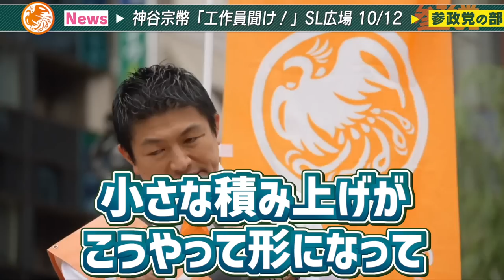【参政党】速報！神谷宗幣ブチギレ！SNS工作員やアンチに怒り爆発… 吉野敏明「神谷さんが約束を破った…」内部闘争…10/12 新橋SL広場【街頭演説 誕生日】【字幕テロップ付き 切り抜き】参政党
速報10/12 新橋SL広場　誕生日おめでとうございます！
神谷宗幣がSNS工作員に告ぐ

全て字幕テロップ付き！参政党の街頭演説の要点まとめです。参考資料付き！
聴覚障害のある方に是非！手首が腱鞘炎ぽいのでもう長尺は無理かもです！

【目次】
0:00 ハイライト
0:27 神谷宗幣 演説開始 10/12 新橋SL広場
1:17 国会について…席はガーシーと水道橋博士…芸名ばかり
3:02 参政党アドバイザーの我那覇真子について
4:30 参政党批判について
5:23 メディアでは取り上げられない参政党
6:17 参政党は急拡大中…今後の作戦
8:36 参政党の党員の熱量がすごい！
12:02 活動報告：質問主意書について
13:14 スタッフ追加
14:18 参政党に誹謗中傷が増えすぎている
17:59 政策の方向性
19:38 嘘は絶対に嫌だ。信頼は守る。

●政経ゆっくりチャンネル参政党さんからの引用です。ありがとうございます。⬇︎

参政党の街頭演説を短時間にまとめて投稿していきます。
字幕付きなのでミュートでも確認できます。
時間のない方に特にオススメです。

【参政党 主要メンバー】
神谷宗幣、武田邦彦、吉野敏明、松田学、赤尾由美、川裕一郎

●参政党HPの「街頭演説のスケジュール」はコチラから！⬇︎

政治についてほとんど興味がなかったのですが、少しずつ勉強していけたらと思います。
皆さん一丸となって参政党を盛り上げていきましょう！